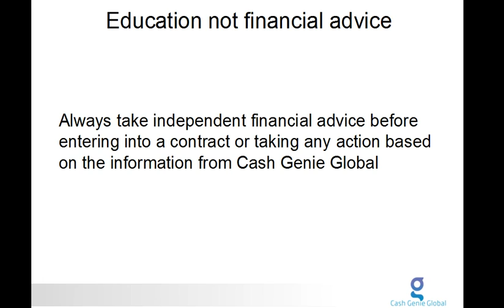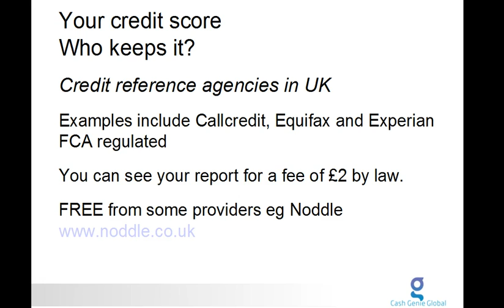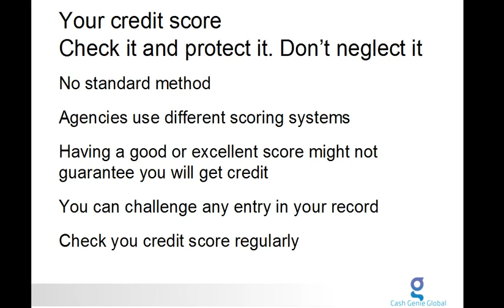Your Credit Score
Are you taking out a mobile phone contract, applying for a credit card or do you need a loan? You will need credit but before offering it to you, these companies will check out your credit score.

Join me to learn what a credit score is and how yours can affect your ability to get credit.